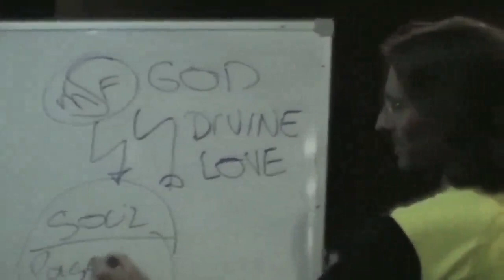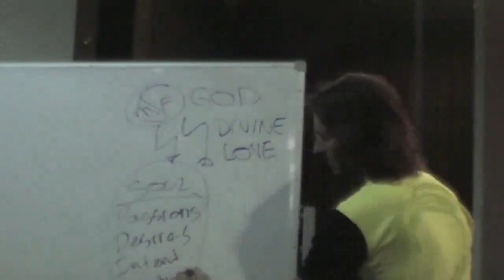What is Anger? Why Do We Get Angry? Mind vs Emotion, Honesty, Acknowledgement, What Is Soul?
FULL ORIGINAL:
20080914 General Discussion - Q&A From People In Bathurst P1 (Poor Quality)

Cut:
10m16s – 14m13s